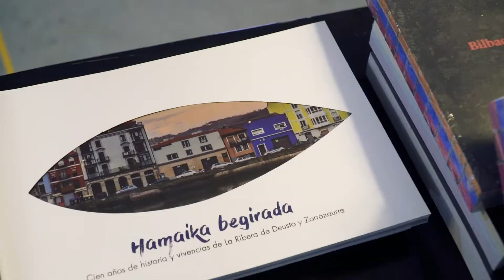EMAKUMEAK | Barrios en femenino: presente, pasado y futuro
Jornada de reflexión y debate ‘Barrios en femenino: presente, pasado y futuro’ sobre la impronta de las clases populares en el progreso de la sociedad. La atención se dirige especialmente a los barrios de Bilbao y sus mujeres.

En sesión de mañana y tarde, se generarán diálogos abiertos a partir de experiencias de mujeres en los barrios, pasadas, presentes y futuras (feminización y papel de las mujeres).

Esta jornada cuenta con expertas de la Universidad del País Vasco (UPV/EHU) y otras personas referentes de la sociedad civil.

ORGANIZA: Grupo de investigación CIVERSITY (UPV/EHU), Cultura Abierta y Dpto. de Empleo, Inclusión Social e igualdad. Diputación Foral de Bizkaia

‘Emakumeen auzoak: oraina, iragana eta etorkizuna’ gogoeta- eta eztabaida-jardunaldia, klase herrikoiek gizartearen aurrerabidean duten arrastoari buruzkoa. Arreta Bilboko auzoetara eta bertako emakumeengana bideratzen da, bereziki.

Goiz eta arratsaldeko saioetan, elkarrizketa irekiak sortuko dira, emakumeek auzoetan, iraganean, gaur egun eta etorkizunean izandako esperientzietatik abiatuta (emakumeen feminizazioa eta rola).

Jardunaldi honetan Euskal Herriko Unibertsitateko adituak eta gizarte zibileko beste erreferente batzuk izango dira.

ANTOLAKUNTZA: Ikerkuntza taldea CIVERSITY (UPV/EHU), Kultura Irekia eta Enplegua, Gizarte Inklusioa eta Berdintasuna Sustatzeko Saila. Bizkaiko Foru Aldundia